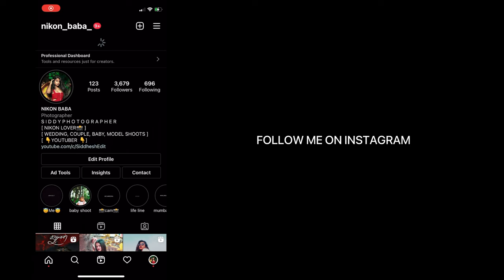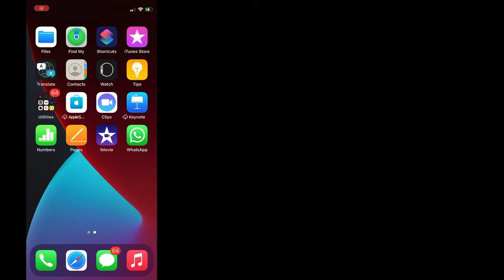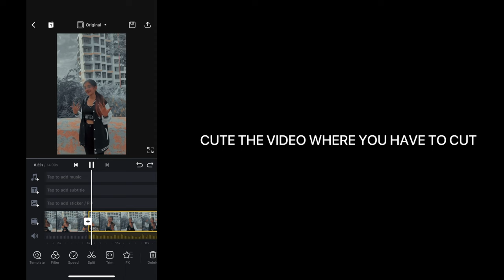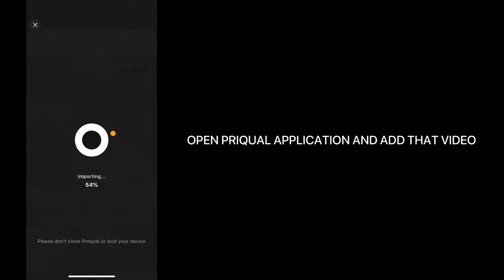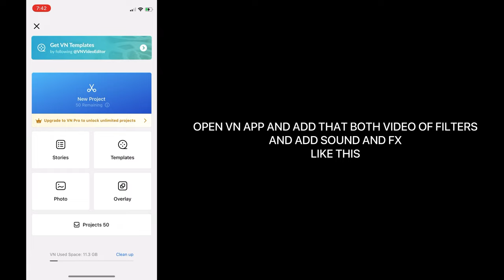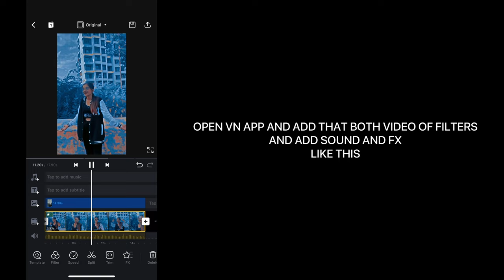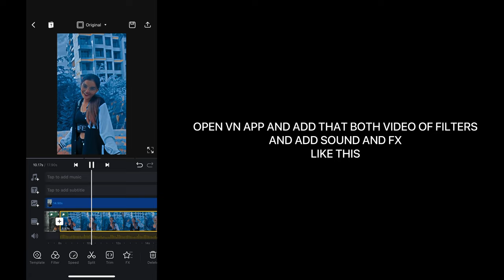NEW TRENDING VIDEOS OF TANU INSTAGRAM REEL / COLOUR CHANGING REEL TUTORIAL / VIRAL REEL EDITING TANU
TRENDING INSTAGRAM REEL TUTORIAL…
SUGGEST ME MORE VIDEOS FOR TUTORIAL ON INSTAGRAM